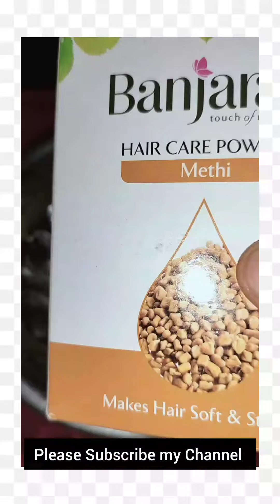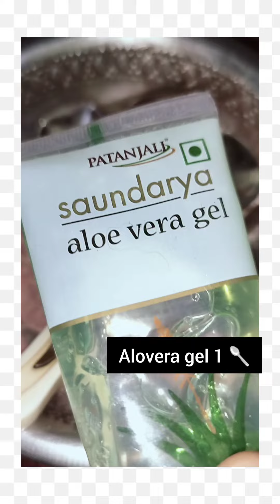Hair Growth protein treatment at home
Hair protein treatment at home